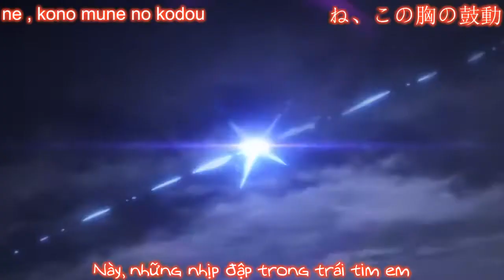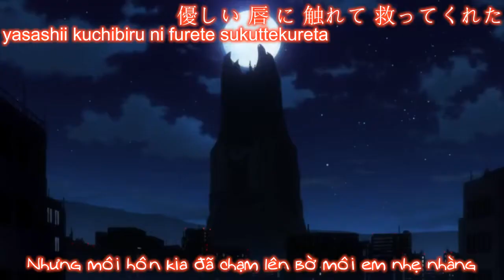DAL ss2 pv - Vietsub Kanefusa